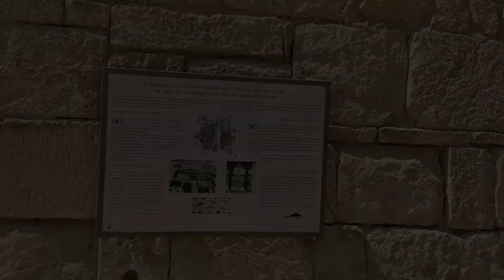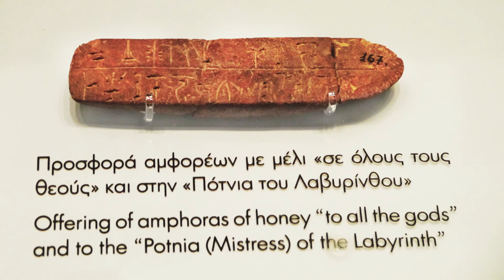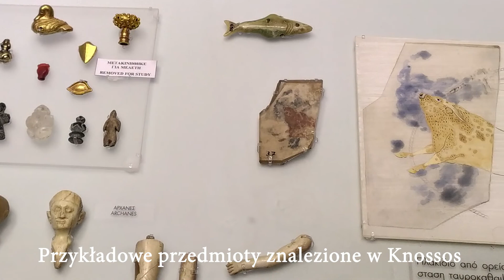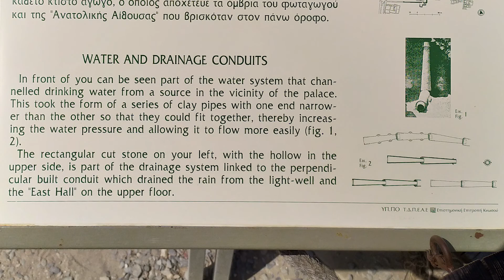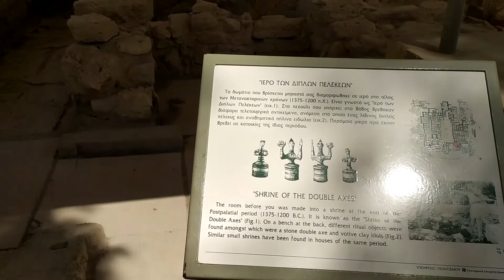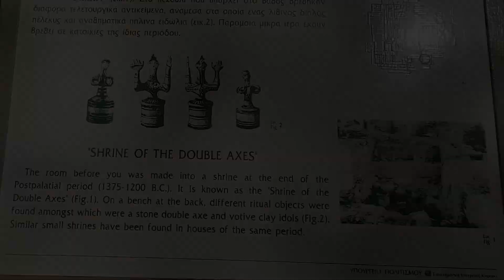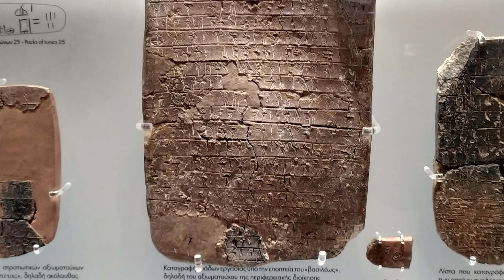Knossos - wyjątkowa wschodnia strona.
W tym odcinku wizyty w Knossos epoki brązu oglądamy "Wielką Klatkę Schodową", "Megaron Króla" i "Megaron Królowej" oraz "Świątynię Labrysów".

Linki do poprzednich części:
1. czyli Knossos epoki brązu a ziemie polskie.
2. czyli Knossos od paleolitu do epoki brązu
3. część zachodnia kompleksu z ciekawą salą tronową
4. część północna czyli wielka sala, fresk z bykiem, teatr i gra strategiczna.

Bibliografia:
Informacje, eksponaty i opisy w Muzeum Archeologicznym w Heraklionie oraz na stanowisku archeologicznym w Knossos.
Arthur Evans "The Palace of Minos at Knossos"

Zdjęcie 12 bogów olimpijskich:
English: The figures from left to right are: Hestia (goddess of the hearth), with scepter; Hermes (messenger of the gods), with cap and staff; Aphrodite (goddess of love and beauty), with veil; Ares (god of war), with helmet and spear; Demeter (goddess of agriculture), with scepter and wheat sheaf; Hephaestus (god of fire and metal-working), with staff; Hera (queen of the gods), with scepter; Poseidon (god of the sea), with trident; Athena (goddess of wisdom and the arts), with owl and helmet; Zeus (king of the gods), with thunderbolt and staff; Artemis (goddess of the hunt and moon), with bow and quiver; and Apollo (god of the sun), with "kithara."
Źródło Creative Commons Uznanie autorstwa – Na tych samych warunkach 3.0
Uznanie autorstwa: Walters Art Museum

Muzyka:
Muzyka: Damiano Baldoni „Charlotte” i "Elio contro Atlante"
Muweecollective - RPG Title Screen Music Pack -Steven Soucy „Contingency”